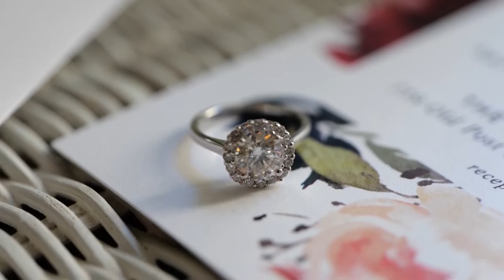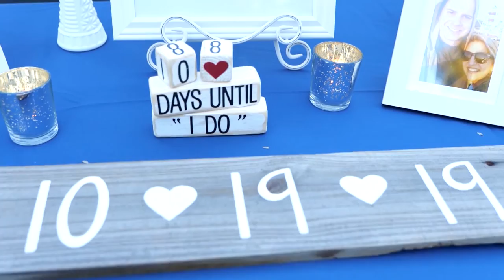Paige & Brian's "Best Of" Wedding//Aaron Burr Home, CT//All Set Creations | Destination Weddings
Package: "The 24" by Dave Thomas
Video Cameras: Panasonic GH5, G85, GH4
All Set Crew: Jamie & Eric

We really love how many couples have chosen our videos and our blended photo and video packages- from the engagement photos, to amazing wedding coverage for all of their photo and video needs, couples really can be all set now!

We don't take our referrals lightly and this day was no exception!
It's commonplace to see multiple brides and grooms from our nearly 400 weddings at other weddings. So, when they are also the ones who make the most recent wedding happen just by saying "use Dave" or "go with All Set", it's a big deal to us- and this wedding was no exception. All said, we got to reconnect with so many "All Set" friends and clients which is always something special.

We may not be the biggest, best or most known wedding video company out there. and not every shot is as perfect as someone else. but that's because we don't focus on that.
We like to think that we are 99.9% referral based because of people like this and dozens of their friends who always say the best things about us and the way we treat them all--not as customers, but as true friends.

These guys wanted us to do it all for them; a beautiful Wedding Film with our Storytelling ability filled with a mix of poignant and crazy fun moments so, they chose us and trusted us to provide an amazing video of their day. and we made sure they felt our love and professionalism all day and night too.

Their faith in each other, even at a young age, is so inspiring and it was a joy to capture. he magic happens when couples just know we're going to love every moment we film and make it all about you and make sure YOU are All Set! We'd love for you to see what we can create for you too!